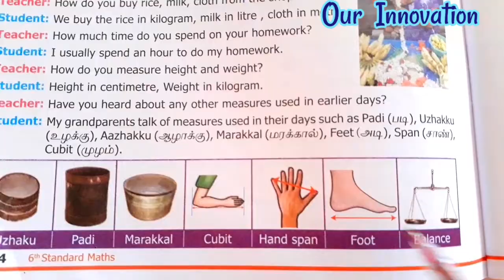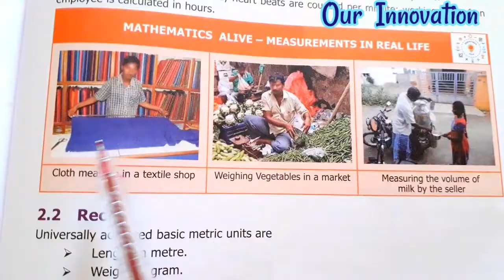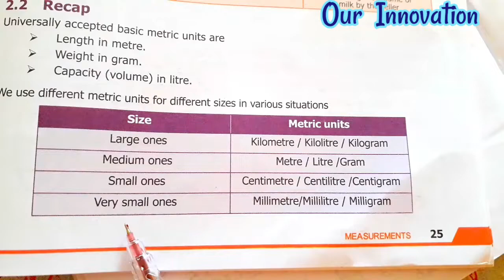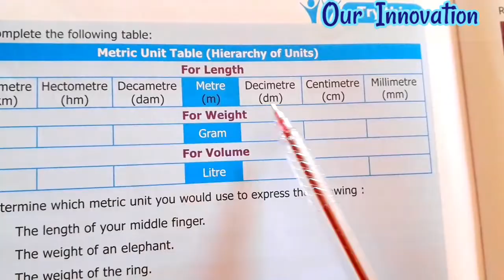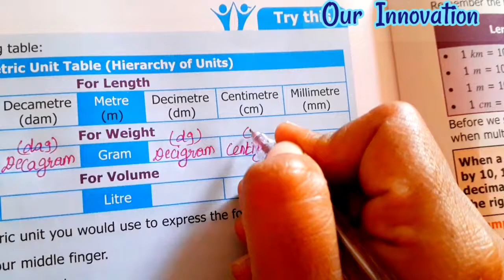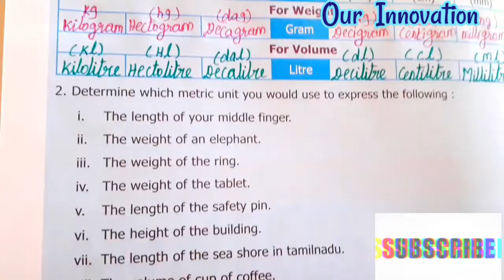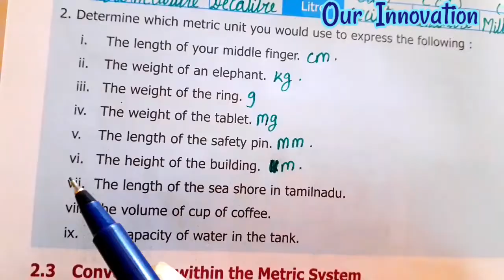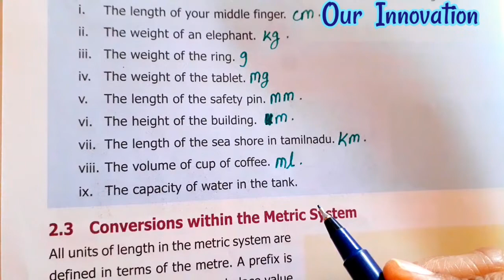6th std Maths/Term 2/chapter 2 Measurements /Try This (pg no 26)/Part 1/New samacheer syllabus